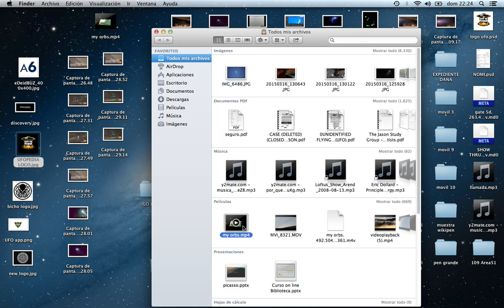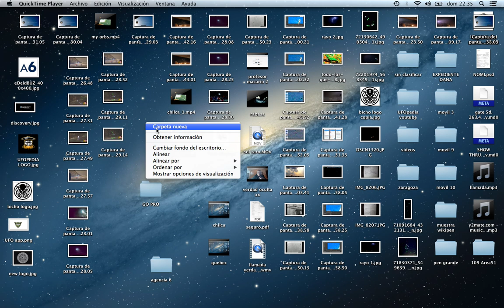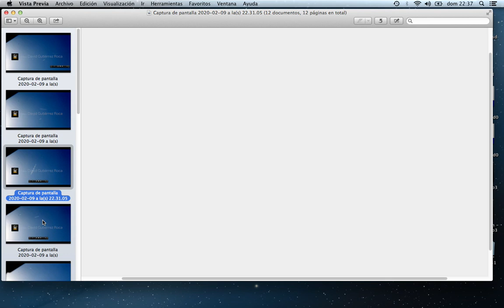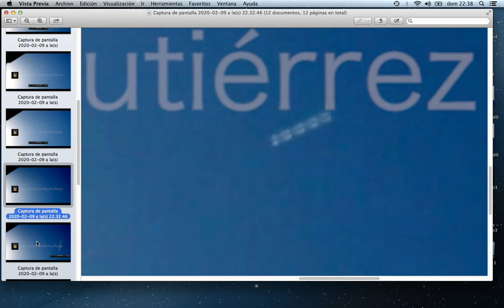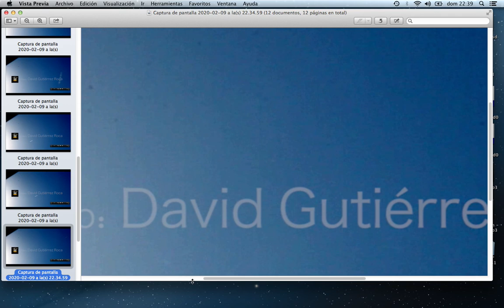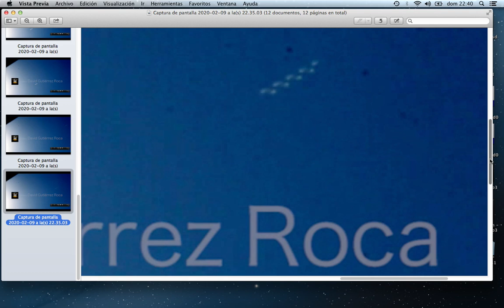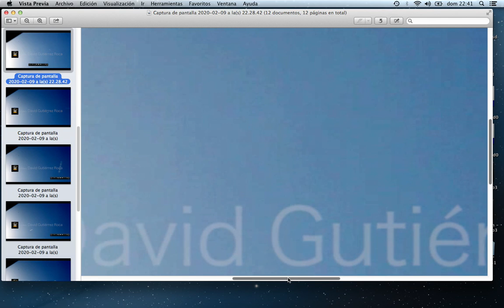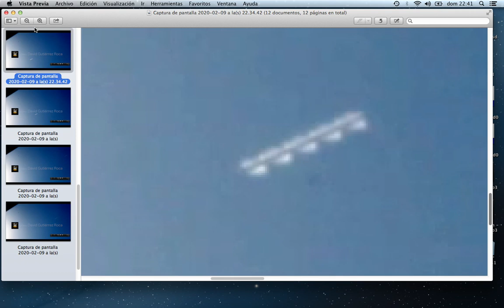EVAS DESDE MI VENTANA - ANIMALES O MÁQUINAS ?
Seguimos tan confundidos como al principio